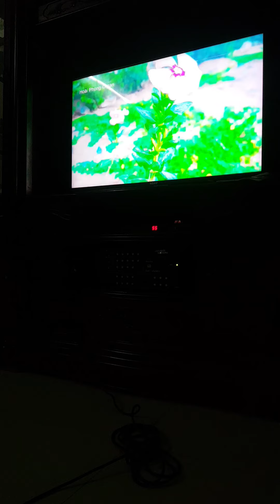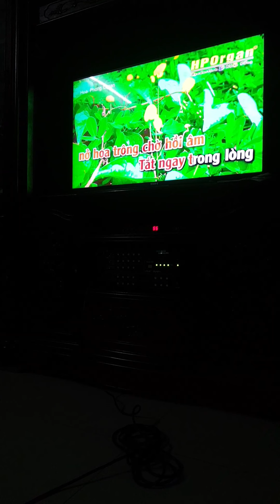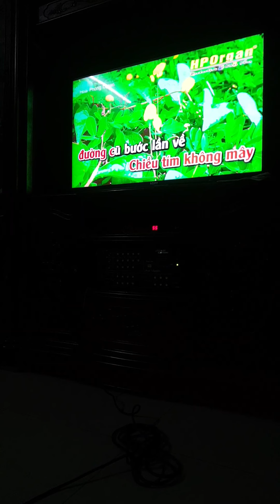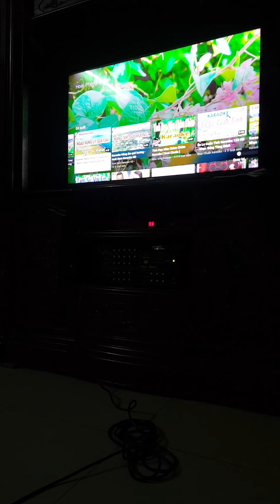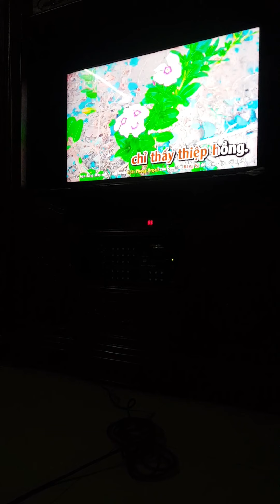Sầu tím thiệp hồng - cover